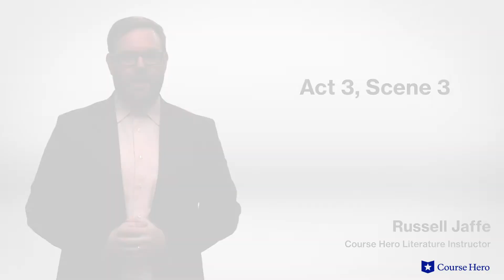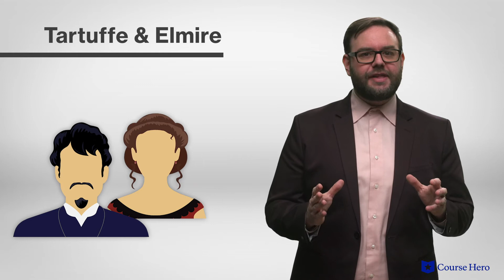Tartuffe by Molière | Act 3, Scenes 3–4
Summarize videos instantly with our Course Assistant plugin, and enjoy AI-generated quizzes Molière's Tartuffe explained with scene summaries in just a few minutes!

Course Hero Literature Instructor Russell Jaffe provides an in-depth summary and analysis of Act 3, Scenes 3–4 from Molière's play Tartuffe.

In Molière's satirical play a wealthy gentleman named Orgon meets Tartuffe, a pious pauper, at church and invites Tartuffe to live in his home.

Orgon is convinced by Tartuffe's exaggerate displays of virtue that he is a good man and promises his hand in marriage to his daughter.

The rest of the family, excepting Orgon's mother, sees through his ruse. Tartuffe is clearly out for personal gain.

The family resolves to expose his manipulations to the witless Orgon and eventually succeed, but not before he has signed his property over to the charlatan.

Luckily, when Tartuffe attempts to blackmail Orgon with some compromising documents, he is recognized as a wanted criminal. Orgon is pardoned by the king and his property is restored.

French comedy playwright Molière’s Tartuffe was first performed in 1664. A true comedy of manners, Tartuffe showcases Molière's merciless wit at its best. In Tartuffe, he targeted hypocrisy dressed as piety, offending some church factions and earning the play a five-year ban.

The comedic play Tartuffe contains many important themes, including gullibility, as from the moment they meet, Orgon is Tartuffe’s devoted dupe; moderation and reason, as Cléante recommends examining all the evidence before acting; and hypocrisy, as Tartuffe makes a show of his piety, but he’s out to do harm.